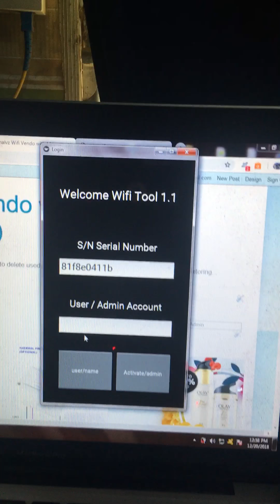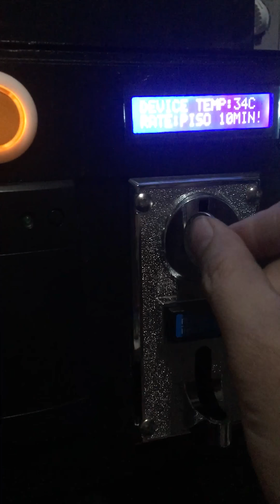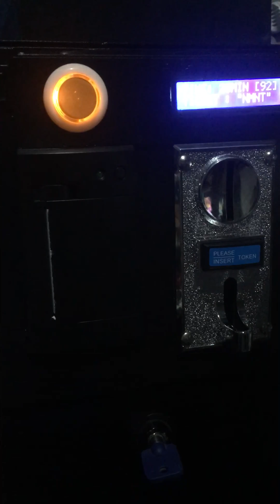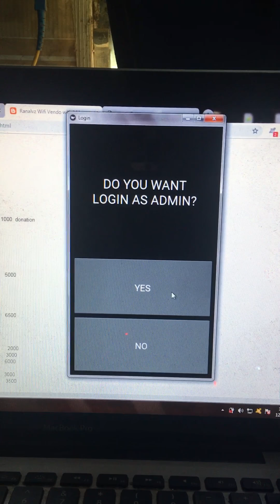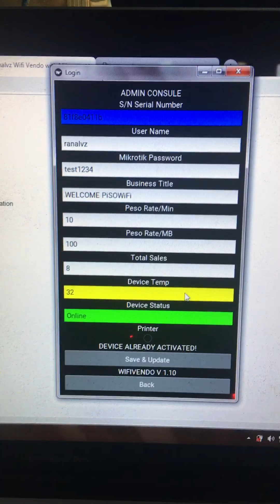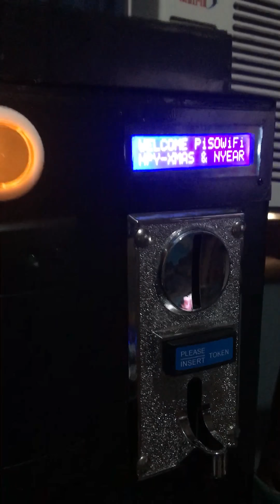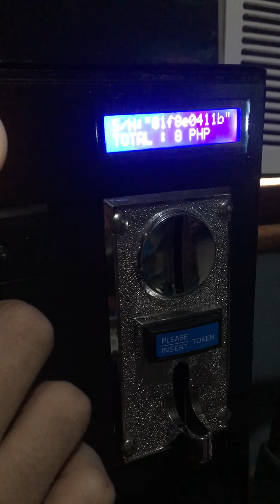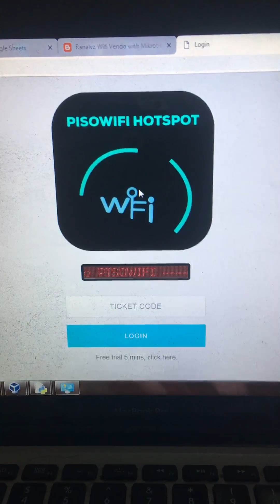DEMO DIY WIFI VENDO with mikrotik